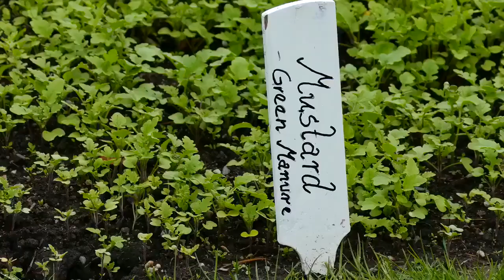Trip to Ireland, Kloé